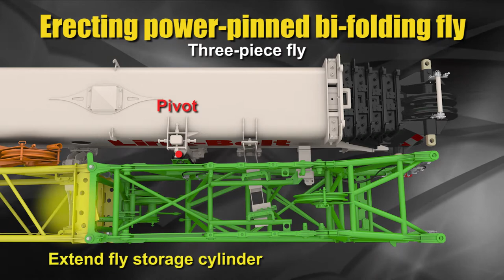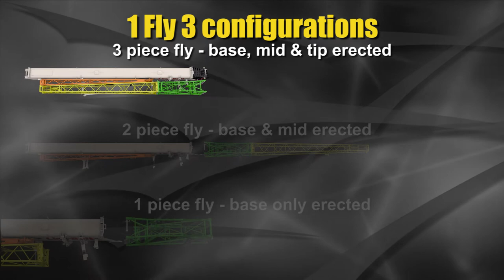Overview of Link-Belt’s Power-Pinned Bi-Folding Fly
Quick over of the 3 piece power-pinned bi-folding fly is shown.